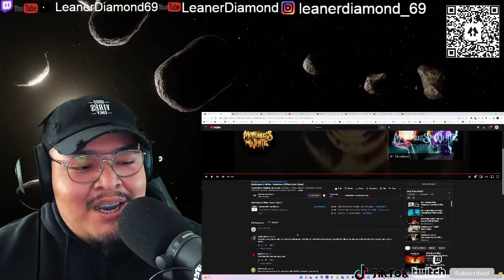1ST LISTEN REACTION Motionless In White Meltdown Official Lyric Video